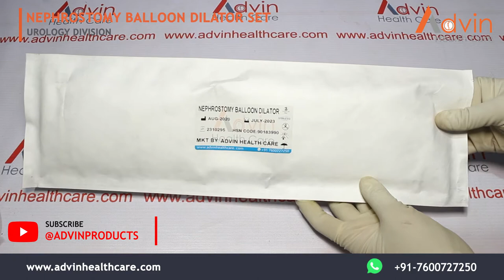Nephrostomy balloon Dilator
We Advin Health Care Manufacturer Of Nephrostomy balloon Dilator With International Quality Standards.

موسع بالون فغر الكلية, Dilatateur à ballonnet pour néphrostomie, Nephrostomie-Ballondilatator, Διαστολέας μπαλονιού νεφροστομίας, Palloncino per nefrostomia Dilatatore, Dilatador de balão de nefrostomia, Баллон для нефростомии Расширитель, Dilatador con balón de nefrostomía, Nefrostomi balonu Dilatör, نیفروسٹومی بلون ڈیلٹر